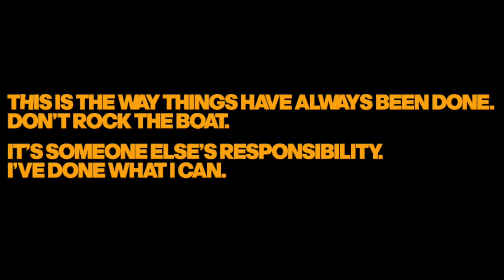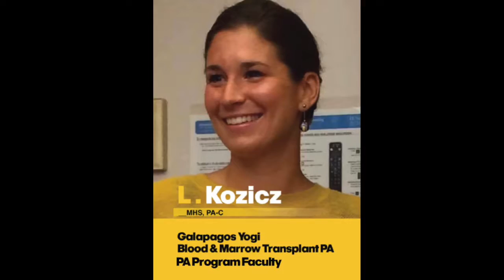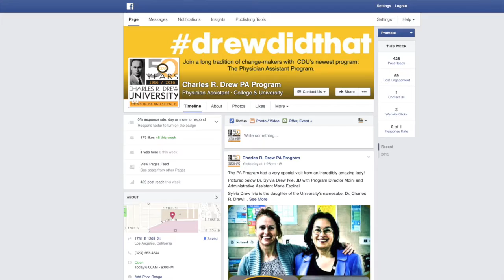PA Prog Newly Accredited Reel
Director Katayoun Moini spearheaded bringing the new
Physician Assistant Program's Master of Health Science Physician Assistant Program to CDU. Good news!  It was recently granted Accreditation – Provisional status.

For more information on the Master of Health Science Physician Assistant Program (please visit the following

The PA Program will recruit students who believe in the importance of sharing medical knowledge to benefit the global community, and will provide students with the skills necessary to become exemplary medical providers. The CDU Physician Assistant program is located within the College of Science and Health and is a 27-month master’s program beginning in August of each year starting August 2016.

Students will learn and acquire clinical skills in a variety of healthcare settings and will obtain experience in disease management, disease prevention and health promotion.  A strong emphasis on medical nutrition therapy in the curriculum will prepare students to address the complex nutritional needs of patients, a vital component of disease prevention and management.  Additionally, students will have the opportunity to practice physical diagnosis, history taking skills, and work with standardized patients in the Clinical Skills and Simulation Center. Students will share the campus and have the opportunity to collaborate with members of the medical, nursing and public health disciplines. Graduates will earn a Master of Health Science (MHS) from Charles R. Drew University.